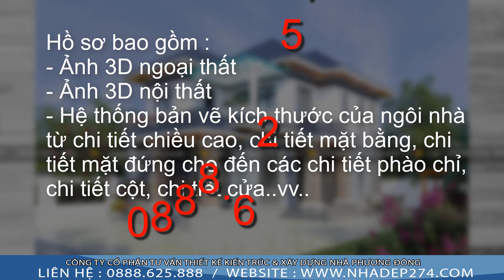BT2- 92122 MẪU BIỆT THỰ 2 TẦNG MÁI NHẬT 4 PHÒNG NGỦ HIỆN ĐẠI ĐẸP MÊ LY